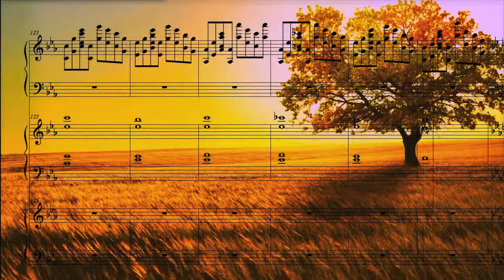Ballade for Piano & Chorus – Tranquillo e dolcissimo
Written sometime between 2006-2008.